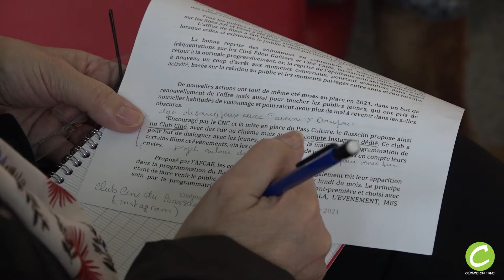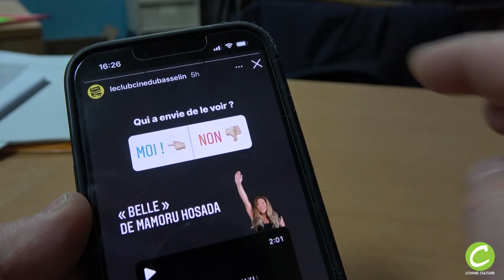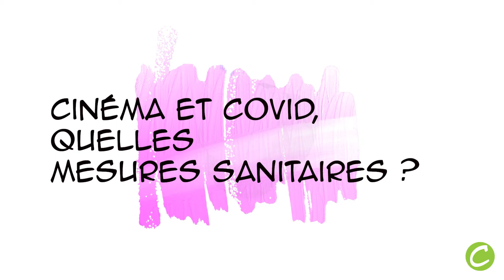Conférence de presse Cinéma Le Basselin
Il se passe beaucoup de choses dans le domaine culturel à Vire Normandie.
La direction tenait aujourd'hui une conférence de presse.